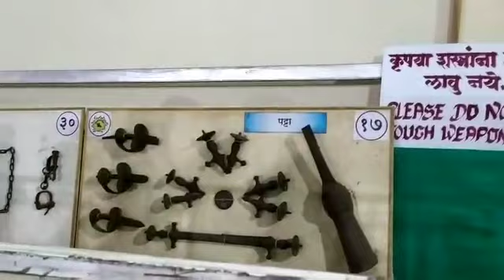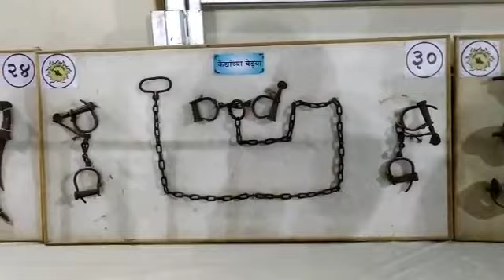Mumbai Vasai Area Art Exhibition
Mumbai Exhibition